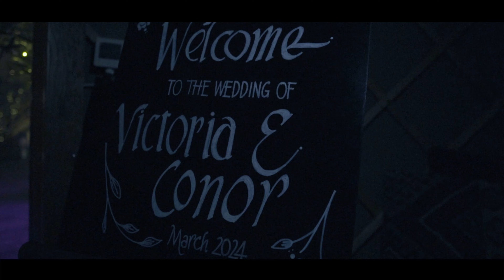VICTORIA & CONOR | WEDDING EVENING PARTY | Thorpe Garden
It was an absolute delight to capture the enchanting wedding soirée of Victoria and Conor at the exquisite Thorpe Garden. Nestled in its picturesque surroundings, this stunning venue served as the perfect backdrop for a truly memorable celebration. Surrounded by such warmth and joy, it was a pleasure to document the love and happiness shared by this lovely couple and their guests.